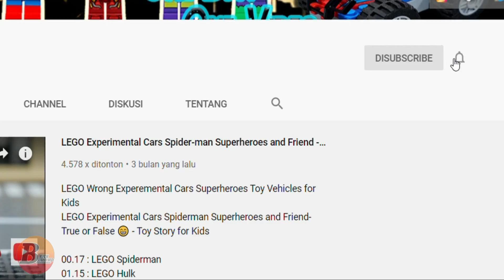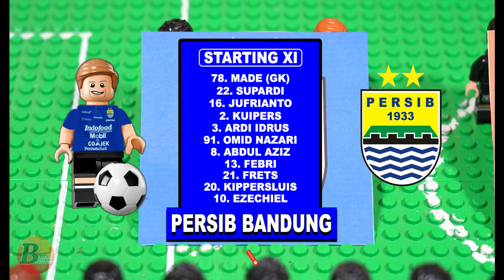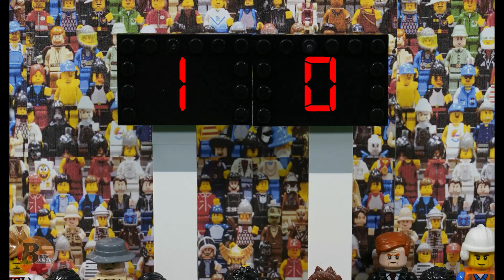PERSIB (2) vs PERSIJA (0) - Full Highlights Lego Bola Indonesia [Brick Build HD]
PERSIB bandung vs PERSIJA jakarta - Full Highlights Lego Bola Indonesia

bola
jadwal liga 1
jadwal liga champion
sepak bola
berita bola
jadwal bola
liga indonesia
streaming bola
liga 1 indonesia
liga 1 2019 indonesia
live bola
berita terkini
livescore
pss sleman
Arema FC
Barito putra
persija jakarta
persib bandung
persebaya surabaya
borneo fc
psm makasar
psis semarang
kalteng putra
tira persikabo
semen padang fc
persela lamongan
bali united
peripura jayapura
madura united
bhayangkara fc
perseru badak lampung fc
persib vs persija
persib vs persija live
persib vs persija live streaming
persib vs persija 2020
persib vs persija live indosiar
persib vs persija hari ini
persib vs persija 2-0
persib vs persija streaming
persib vs persija liga 1 2019
persib vs persija liga 1 2020
persib vs persija jakarta
persebaya
psis semarang
bonek
persebaya surabaya
green nord
liga 1
panser biru
officialpersebaya
tribun kidul
tribun utara
tribun timur
persebaya 1927
persebaya liga 1
bonek mania
snex
liga1
greennord
liga 1 2019
semarang fans
song for pride
sepak bola indonesia
persebaya vs psis
persebaya surabaya vs psis semarang
stadion moch soebroto magelang
lego bola
lego sepak bola
persija tv
persib tv